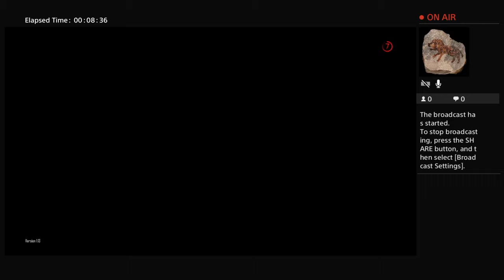Bhumi-Dear's Live PS4 Broadcast 7day's to die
New twist on 7day's to die